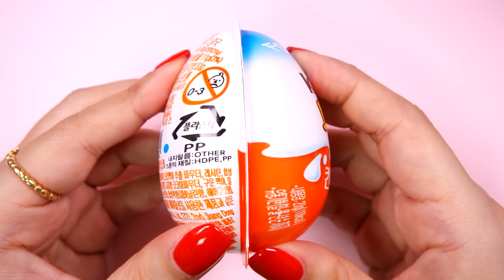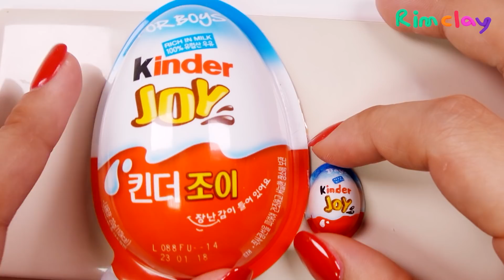미니어쳐 킨더조이 만들기 DIY miniature KINDER JOY tutorial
미니어쳐 킨더조이~

젤 매니큐어를 이용해서 용기를 만들고, 폴리머 클레이로 쵸콜렛과 작은 팬더인형을 만들어 보았어요 ^^

이런저런 시도를 해봤는데, 단단한 젤 매니큐어가 가장 만들기 쉽더라구요.

재미있게 보시고 구독! 좋아요! 부탁드려요 ^^